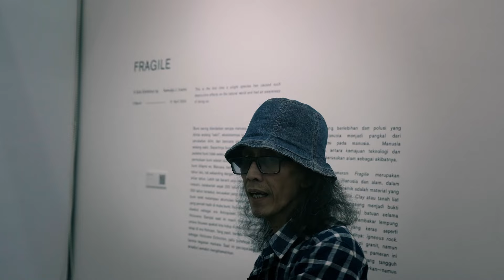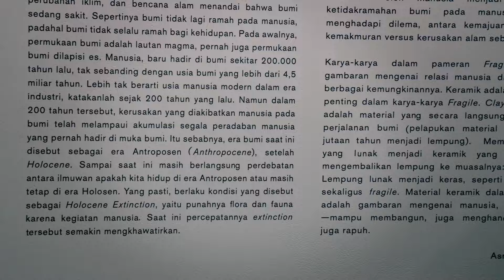SOLO EXHIBITION SENIMAN SENIOR BANDUNG - ASMUDJO JONO IRIANTO !!!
Di video kali ini gua berkunjung ke bandung dan bertemu salah satu seniman senior bandung Asmudjo, kali ini beliau pameran solo exhibition yang berjudul FRAGILE.

 / billmohdor

Untuk info lebih lanjut dan update2 lainnya bisa masuk ke

Dan bergabung di komunitas discord kita